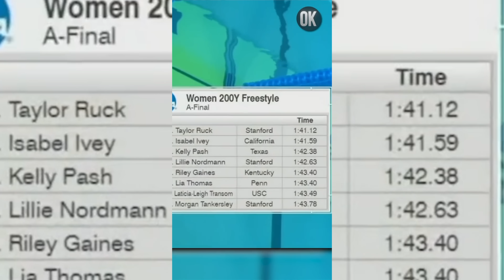TRANSFRAUEN im FRAUENSPORT - Der Fall Lia Thomas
Der Fall Lia Thomas, Trans-Athletin, hat in den USA eine riesige Debatte ausgelöst. Haben Transfrauen gegenüber cis-Frauen bzw. biologischen Frauen einen genetischen Vorteil? Ist dies unfair ggü biologischen Frauen wenn sie gegen biologische Männer antreten?